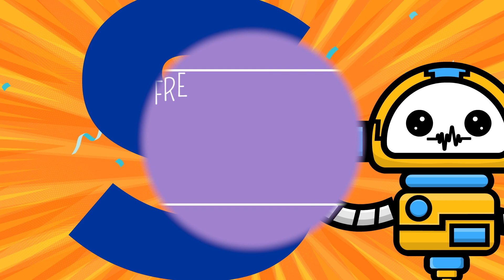Learn Alphabet Song | Letter S For Kids ✨What Does the S Say?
Description:
Hello guys! Welcome to Mister Clay and today we will learn letter S for kids where we also learn alphabet song.

The alphabet must be taught to infants before they may learn to read. Before toddlers can put sounds together or draw lines to form words, they must first understand what they are. If you've never taught the alphabet before, you might find the concept abstract: how do you teach something that comes so readily to you? Teaching letters can be a lot of fun and easy. The alphabet songs may spice up your repertoire and help kids learn the letters in a number of ways.

Do you recall singing the alphabet song as a youngster? This song serves as a first introduction to the alphabet for many children. It's also possible that this is their first time speaking from memory. The English alphabet consists of 26 letters that represent the language's sounds. Knowing these letters (and their sounds) is a prerequisite for learning to read. The alphabet is often taught to children at an early age. However, some students may require additional time and practice to grasp all of the letters.

The alphabet is learned in phases, and some children learn it later than others. However, most children know the alphabet by the time they enter kindergarten. Along the way, children begin to learn a variety of additional skills. When teaching the alphabet in order, the first letters get a lot of attention. Because the Alphabet Song is so memorable, those are likely to be the ones that your youngster notices and remembers the most.

▶️ Engage and talk about the video with your child while you watch.
💠 Model AAC while you watch (don't worry about keeping up the pace). Pause when you want!
💠 We think EVERYONE should have shows that speak their language.

It will surely help to boost your confidence in learning alphabet b. Thank you so much I will see you to the next one.

▶️ Listen to this song here OR wherever music is streamed!
▶️"Symbols used are Fluent AAC Symbols. Used with Permission."